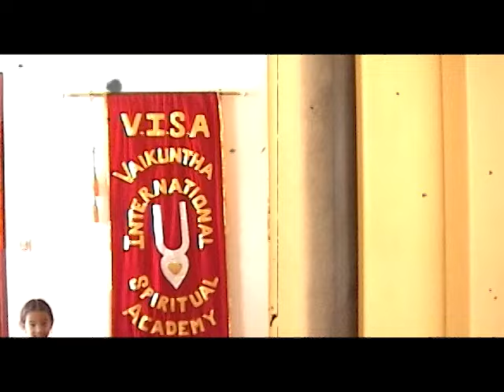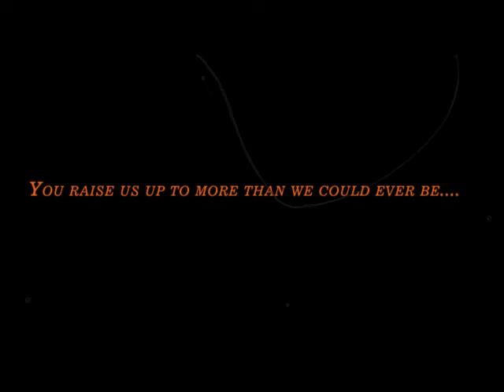You Raise Me Up | OLD is GOLD | Past to Present | Appearance Day of HG Patri Prabhu | ISKCON Nepal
Happy Appearance Day to HG Patri Prabhu
A Saint who selflessly dedicated his Life to Preach Krishna Consciousness all around the world.
Thank You Patri Prabhu
Hare Krishna